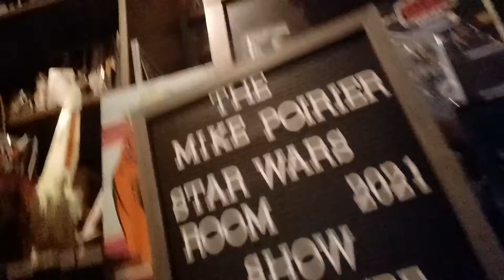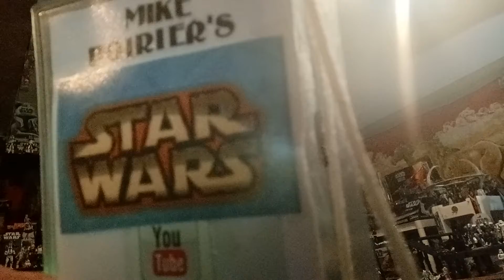Set up and Take down😁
the life of a collector 😁😃

🐒🦎Army 🇨🇦

🤡X🍀🍻😎🦸‍♂️